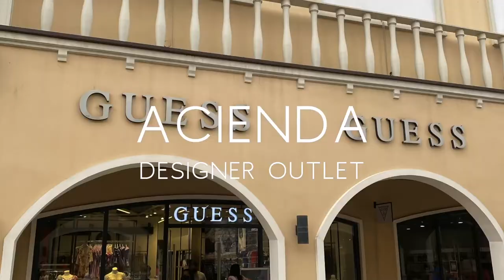First True Outlet Mall in the Philippines - ACIENDA DESIGNER OUTLET | Joel Clavio Travels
Acienda Designer Outlet: First true international outlet mall in the Philippines.

*Technical Details:

Editor: iMovie